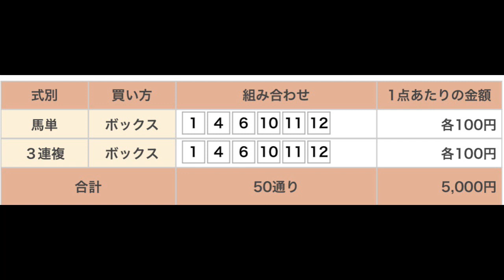スプリングカップ（ＳＰ１） 直感予想！ 名古屋競馬場 第10レース 2022年2月15日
名古屋競馬場のメインレース、スプリングカップ（SP1）を予想します